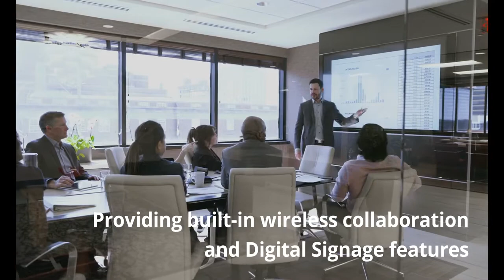Vivitek NOVODisplay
The NovoDisplay is a unique and innovative solution that combines a 4K-UHD panel display, wireless collaboration and digital signage into a single unit.

It enables wireless collaboration between all the participants and allows them to share concepts and contribute to the discussion.

The NovoDisplay flat panel can also be turned into a digital signage display when not actively used in a meeting. Deliver any public communications and incorporate them into a signage playlist.

Maximize the use of the screen for different surroundings like offices, hotels, museums or trade shows. Communication before, during and after meetings has never been simpler and more hassle-free!